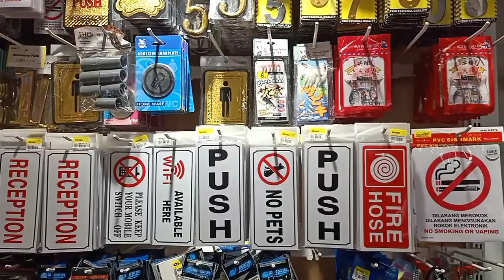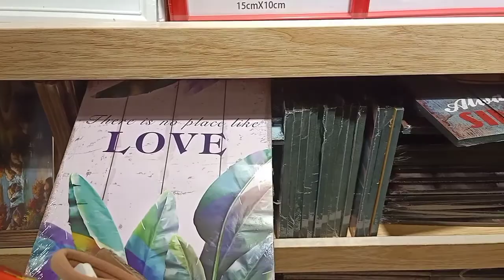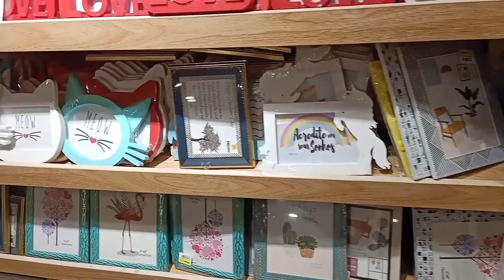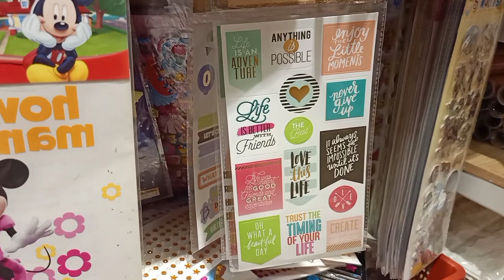NINSO HAUL pt2 KETIKA PKP LOCKDOWN NINSO HAUL SARAWAK Matang Jaya